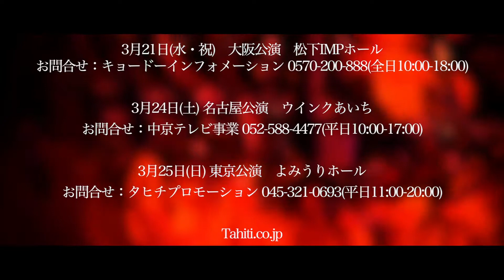【ＴＡＨＩＴＩ ＯＲＡ】動画が届きました！